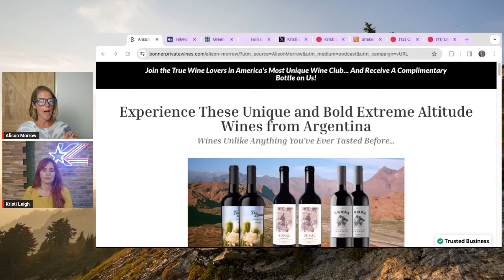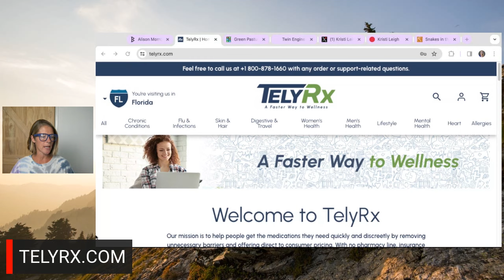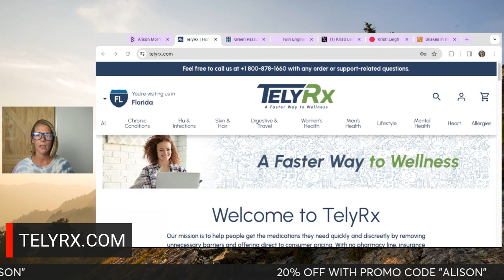MY STORY: scolded for hair & make-up on TV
hairstyle makeup media As a TV reporter, I rarely wore make-up until right before I went on-air, and sometimes I never wore it at all. I rarely did anything to style my hair other than brush it. That meant I got called into the boss' office. Here's why I am still a hair and makeup delinquent - and have been ever since I started reporting in Macon, GA in 2008.